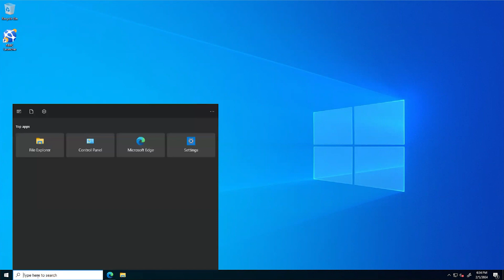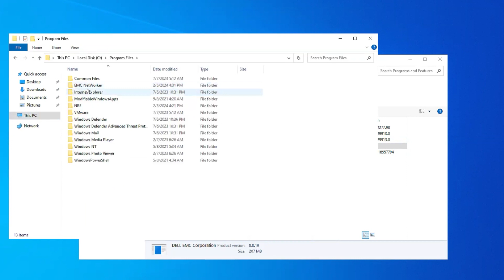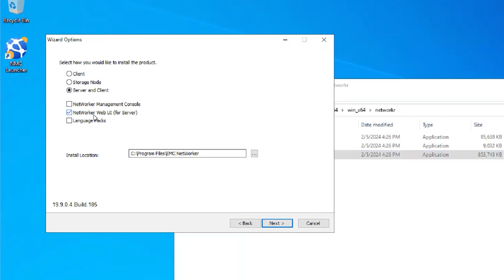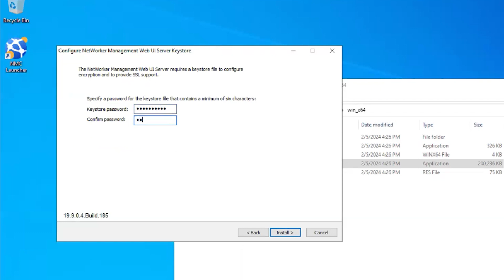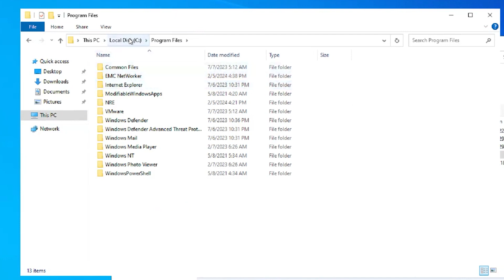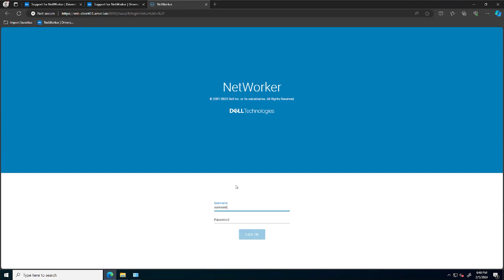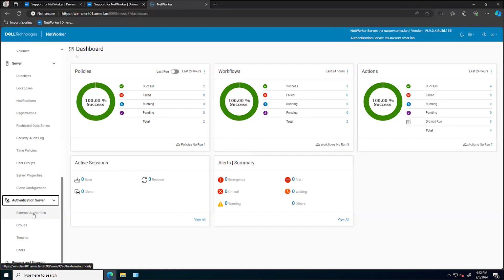Installing NetWorker Management Web UI (NWUI) on Windows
Learn how to set up the NetWorker Management Web UI (NWUI) on a Windows-based NetWorker server. NWUI provides an intuitive web-based interface for configuring, operating, and monitoring NetWorker servers. Follow step-by-step instructions to ensure a seamless installation process.